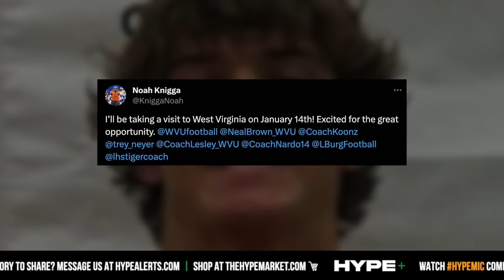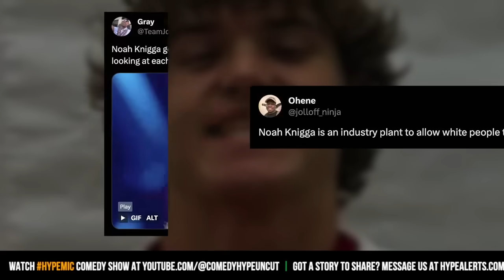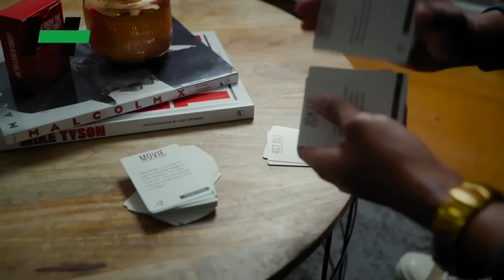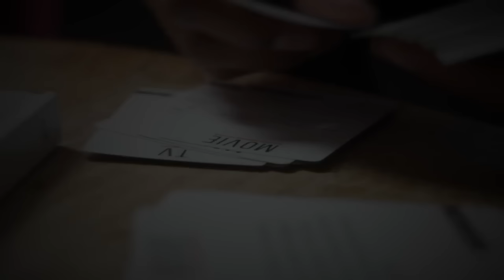Dave Chappelle Predicted This White 'Niggar' Family, Meet The 'Kniggas' - CH News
- Do you remember the Chappelle Show sketch called 'The Niggars'? Well in 2024 it looks as though Chappelle has made another prediction as football player Noah Knigga and his family have gotten attention. Instagram: @ComedyHype & Twitter: @ComedyHype_